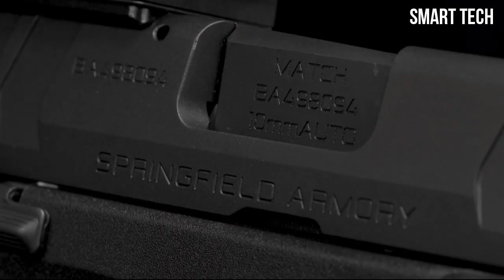Top 5 Best 10mm Handguns, pistols in 2023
5️⃣.Springfield Armory XD-MElite 3.8- Compact OSP 10mm
►Amazon US
4️⃣.Sig Sauer P220 Hunter
►Amazon US
3️⃣. Kimber CAMP GUARD 10
►Amazon US
2️⃣.Ruger SR1911 in 10mm
►Amazon US
1️⃣.SPRINGFIELD ARMORY XD-M OSP 10MM
►Amazon US